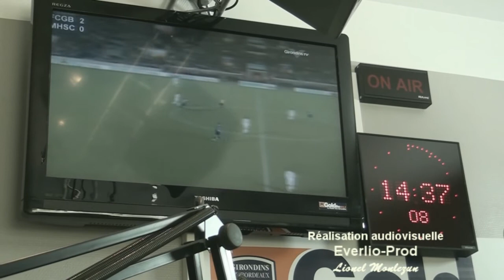Interview Tom Frager Gold FM Bordeaux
Interview de Tom Frager dans les locaux de Gold FM Bordeaux
Chanson LIVE " Lady Mélody "
Animateur radio : Guillaume Carles
Couverture audiovisuelle : Everlio-Prod
Lionel Monlezun